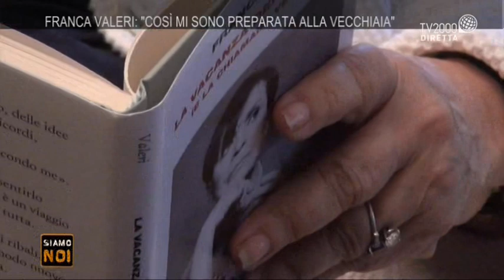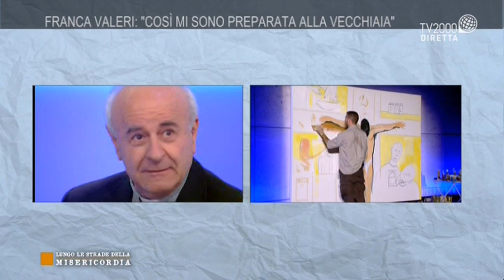Intervista a Franca Valeri: affrontare la malattia fuggendo la solitudine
A Siamo Noi Lungo le strade della Misericordia, un’intervista esclusiva all’attrice Franca Valeri che parla del suo rapporto con la malattia e di come la sta affrontando